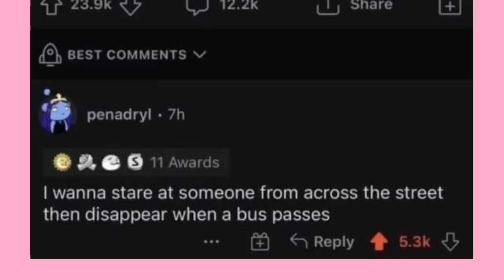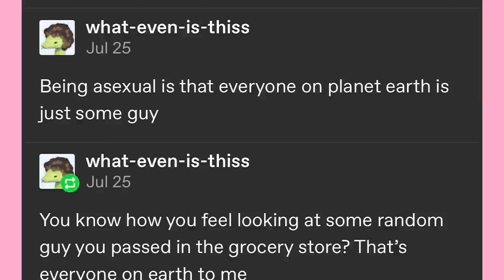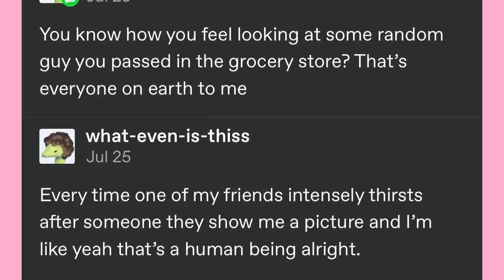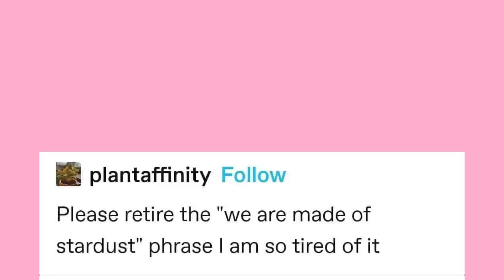Discord Users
Got Stuff You'd like to Send? Send it to:
P.M. Seymour